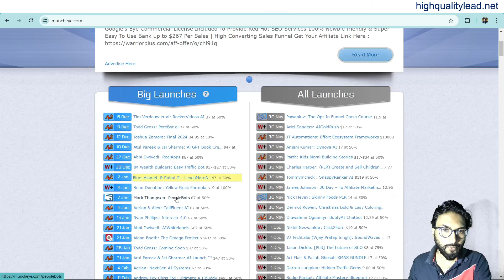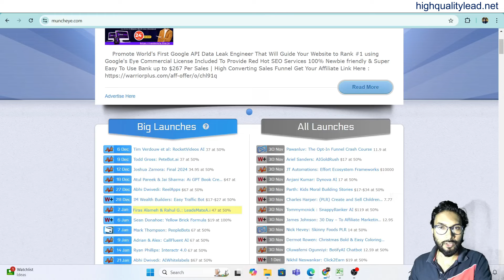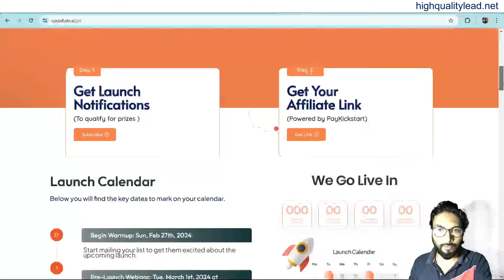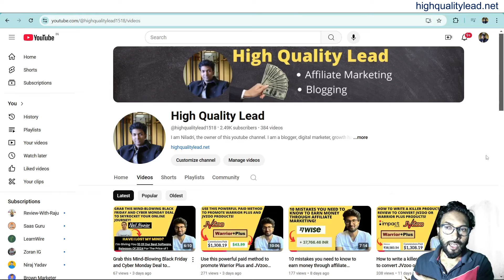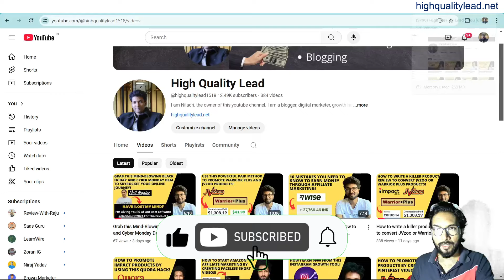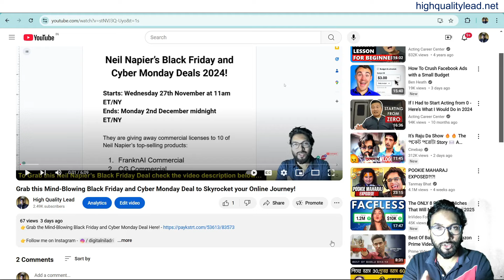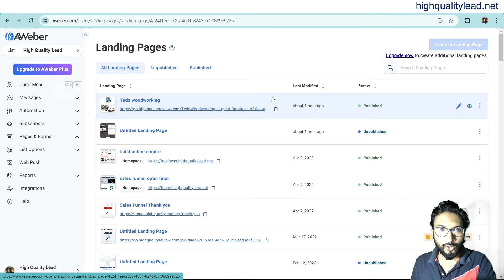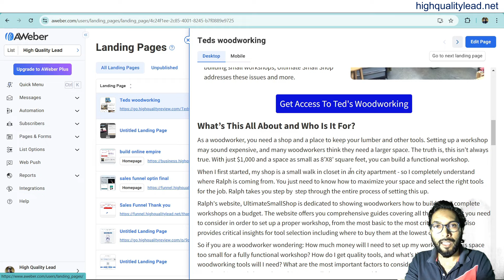How to promote Paykickstart network products using these two simple methods!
👉Grab 10 software for the price of 1 here in this Black Friday 2024!

👉Professionals can help you design a website here!
👉Increase the DA and PA of your website here!
👉Design a professional Logo for your business here!

👉My best-recommended hosting service provider is HOSTINGER ( Use Coupon “NATION” for extra discount )
👉Create a Complete Online Business That Allows You to Quit your 9-5 Job

👉Get The Millionaire Shortcut E-Book For FREE!

In this video, I discussed two simple methods to promote Paykickstart network products!